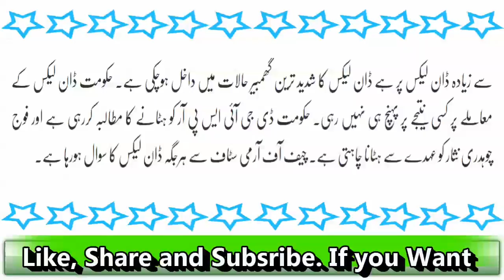Dawn Leaks Masla Shiddat Ikhtiyar Kar Gaya Hukumat Or Fauj Phir Amnay Samnay kya Hoga?